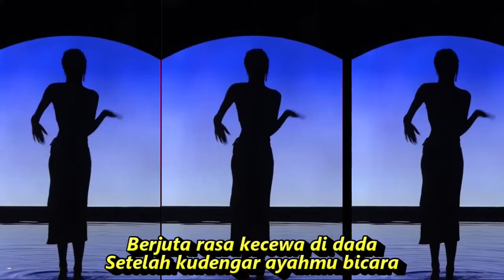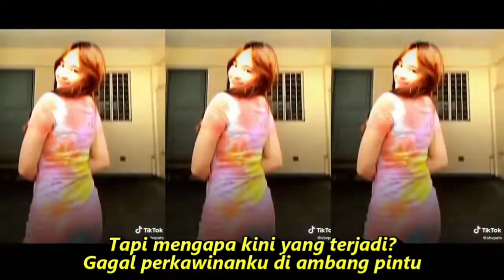SEMUA TAU DANGDUT KOPLO FULL BASS TEMBEM KOMPILASI SHORT & TIKTOK HOT DANCE SEGER SEGER REFRESHING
Semua Tau

Lagu Caca Handika

Ringkasan Lirik

Ha-ha-ha-ha-haa
Ha-ha-ha-ha-haa
Hati merana jiwaku merana
Tersiksa karena cinta yang durjana
Berjuta rasa kecewa di dada
Setelah kudengar ayahmu bicara
Cincin tunanganku pengikat cintamu
Kini kau kembalikan padaku, hoo
Sedangkan dulu ayahmu setuju
Saat kupinang kau jadi istriku
Tapi mengapa kini yang terjadi?
Gagal perkawinanku di ambang pintu
Semua orangpun tahu
Kalau kau itu milikku
Kini di pelaminan kau dengan yang lain
Betapa hancur hatiku
Dan juga orang tuaku
Atas segala hinaan ayah bundamu
Kemana kubawa derita hatiku ini?
Semua orangpun tahu
Betapa hancur hatiku dan juga orang tuaku

Dangdut koplo
Kopo dangdut
Tepung kanji
Los dol
Banyu moto
Apakah itu cinta
Gaun merah
Berbeza kasta
Ku puja puja
Koplo time
Koplo Jawa
Koplo Banyuwangi
Koplo again
Koplo Adella
Koplo bunga
Koplo campursari
Koplo campursari mp3
Koplo chord
Koplo cinta
Koplo DJ
Koplo duet
d'rosta koplo
Koplo edan
Koplo egois
Koplo full
Koplo ful
Koplo gendang
Koplo gerry
Koplo gelandangan
Koplo hadirmu bagai mimpi
Koplo hits
Koplo palapa
Koplo India
dangdut karaoke
dangdut remix
dangdut lawas
dangdut Amelia
Dangdut academy
dangdut Asia
Dangdut akustik
dangdut album
dangdut badai biru
dangdut Batak
dangdut Bugis
dangdut Melayu
dangdut bimbang
dangdut cek
Dangdut disco
Dangdut disko